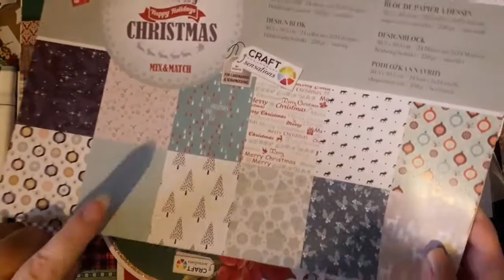Cartes de Voeux avec Dies de chez BeeBeeCraft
Hello Youtube

A bientôt